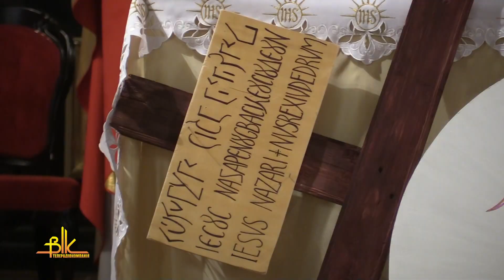Християни західного обряду відзначають Христове Воскресіння